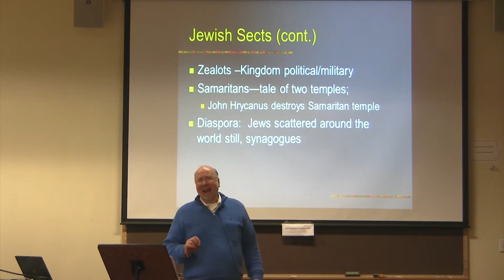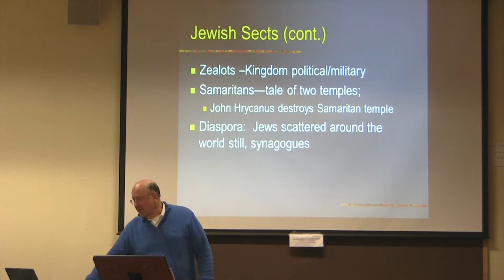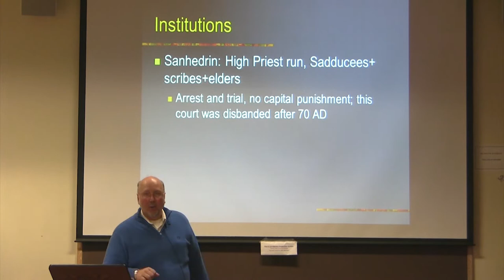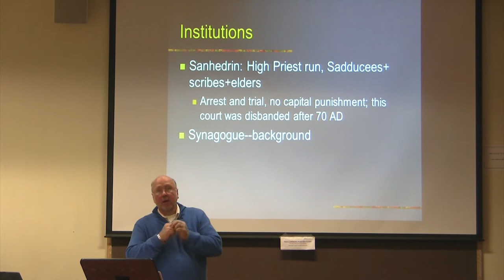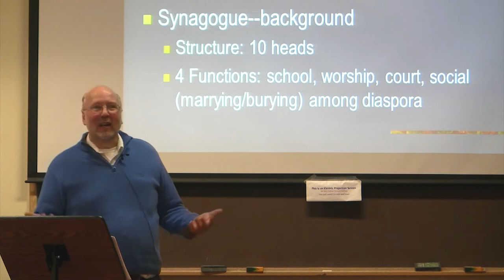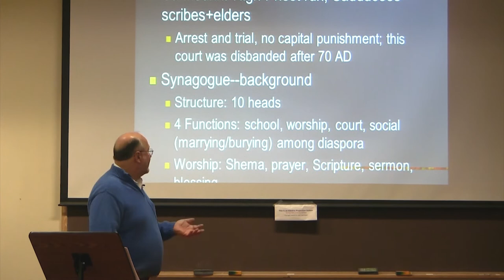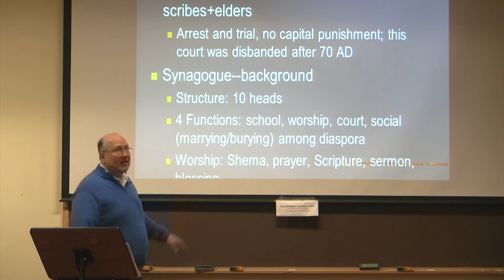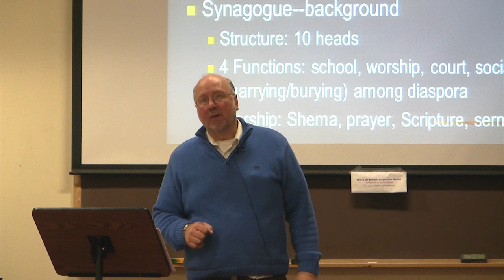Dr. Ted Hildebrandt, New Testament Literature, Lecture 3E